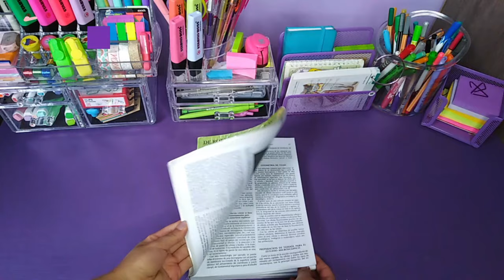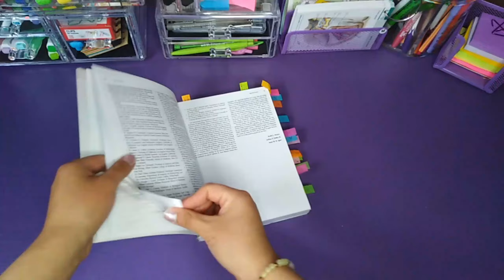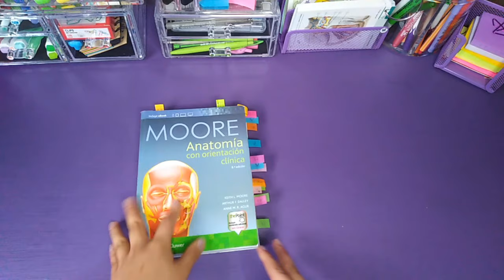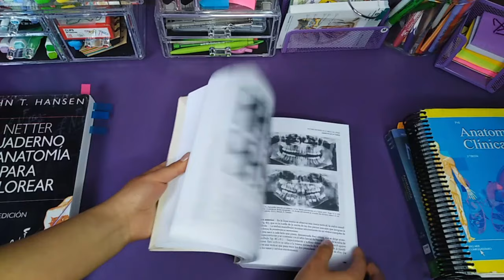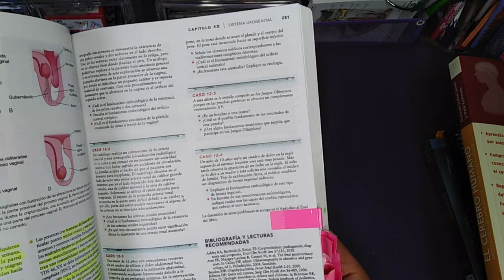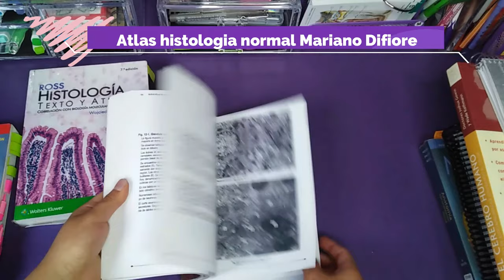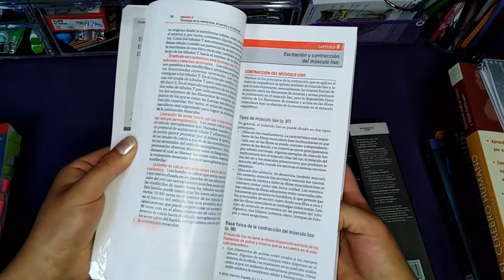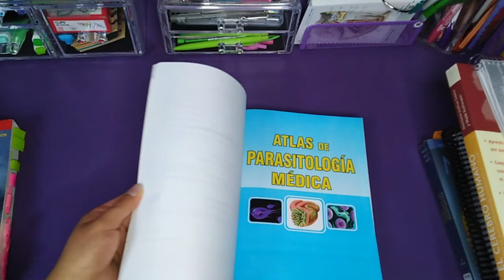QUE LIBROS DE MEDICINA USO Y RECOMIENDO: PARA PRIMEROS AÑOS-CIENCIAS BÁSICAS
¿No sabes que libros elegir para medicina? Hoy te enseñaré que libros uso para ciencias básicas de medicina y te daré una pequeña reseña de cada uno desde mi experiencia. Si estas en tus primeros años o eres nuevo estudiante espero por ayudarte  con esta lista de libros de medicina. ¿Y ustedes qué libros usan o recomiendan?